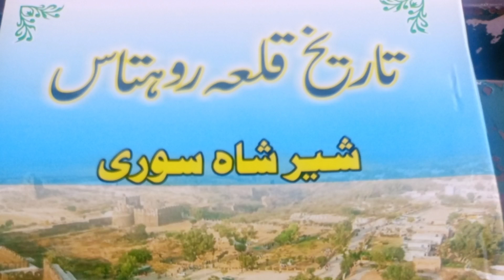|Sher Shah Suri ki Tareekh|My first vlog viedo visit to Punjab|Imran khan offical